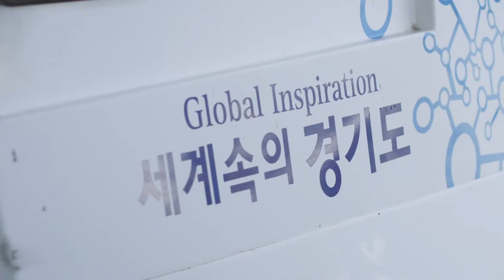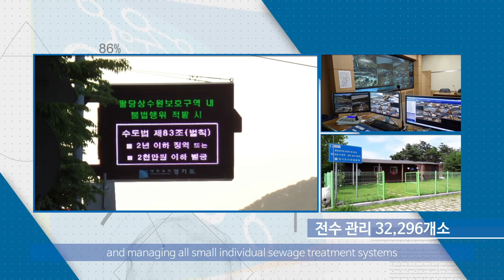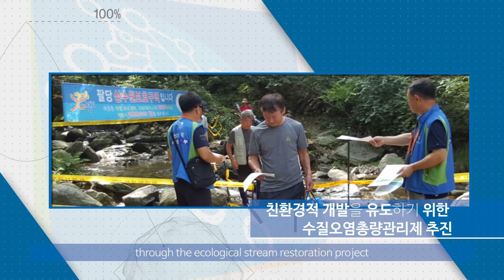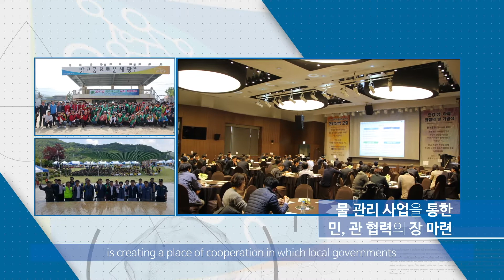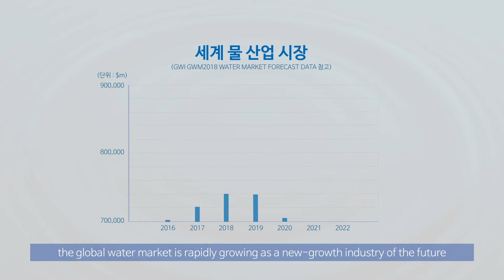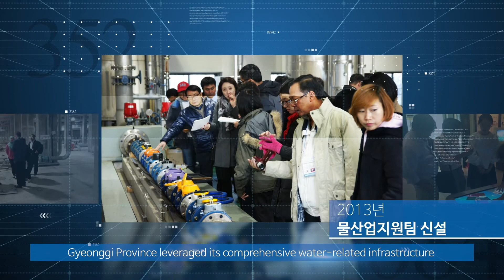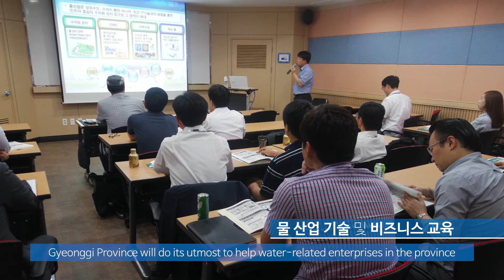GyeongGi-Do Water Resources headquarters